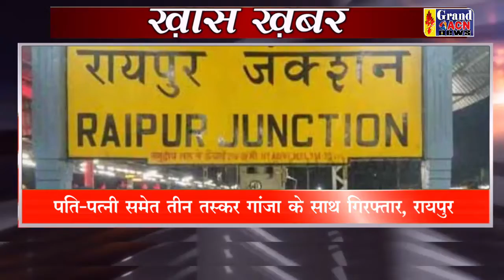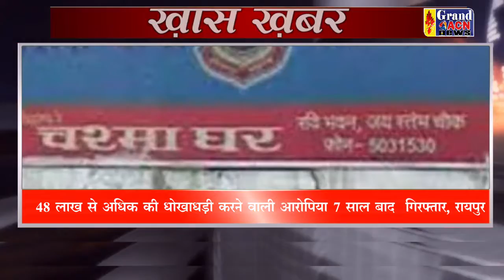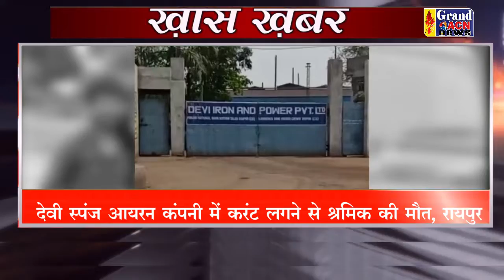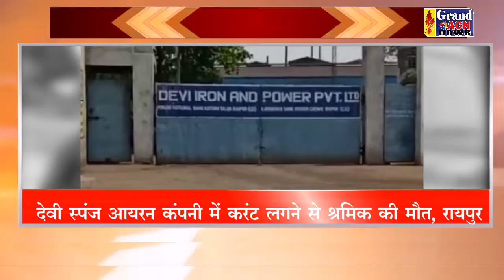08 AUGUST 2022 Khas Khabar